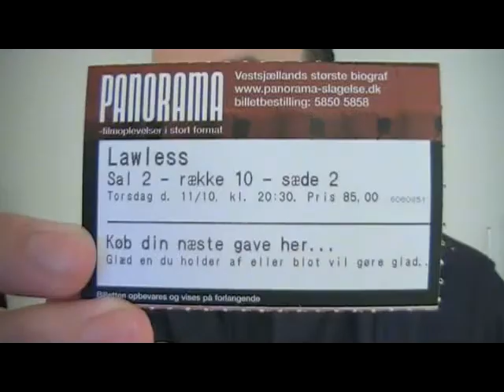Lawless movie review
Timecodes for what I review:
00:45 plot
2:00 Jack's ambition, the two romances
3:00 Tom Hardy
5:15 quite good movie
6:30 sudden, bloody violence
7:45 authentic period piece
9:00 Pearce, battle between violent men, characters
11:00 entertaining, Western-like
12:50 filming and editing, dialog, dialects

The spoiler-ridden(25 and a half min) video where I go over thoughts I had on the movie